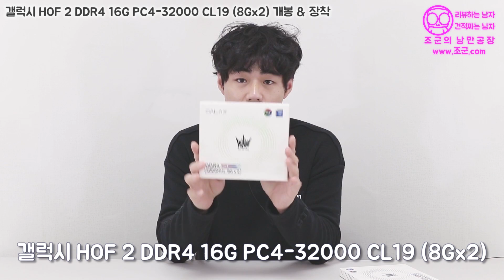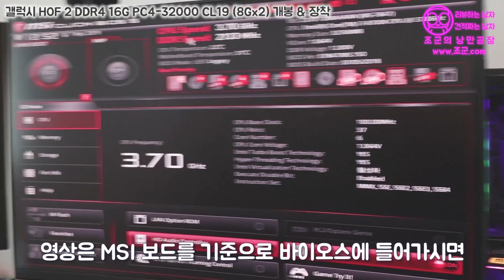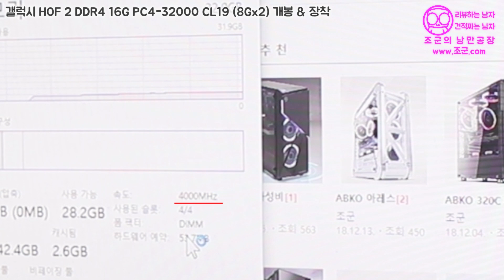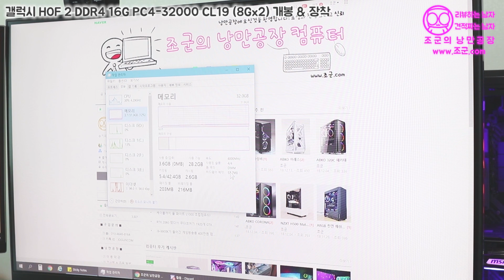고사양 튜닝램 장착 리뷰! 요즘 시대에 메모리 동작속도 4000MHz는 써줘야 제맛이지! 갤럭시 HOF 메모리! XMP적용 하는법까지!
- 1:1 견적 상담문의 (조군컴.com)

1:1 상담으로 맞춤 컴퓨터까지!
ㅡ 고사양 튜닝램 장착 리뷰!
요즘 시대에 메모리 동작속도 4000MHz는
 써줘야 제맛이지!
갤럭시 HOF 메모리! XMP적용 하는법까지!